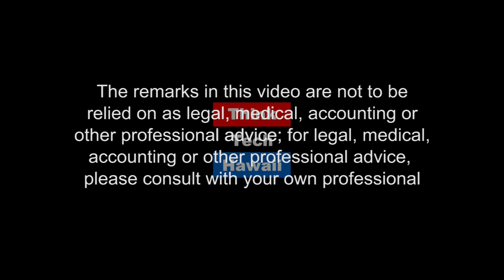Ko koa uka, ko koa kai (Perspectives On Global Justice)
Today, we have a special guest, Brad Lum, to guide us through a marvelous dialogue about the meaning of ko koa ula, ko koa, Kai, ahupua’a, and wahi pana systems of identification. These  are important values for Native Hawaiian culture and people.

Whether we know it or not,  every one of us live in ahupua’a.   We will be talking about the revival of  ahupu’a concept and invite our viewers to confront the challenges of how to co-create sustainable educational systems in the state of Hawaii that recognizes pono practices, building capacity  for community based action and managing our environment holistically. We will also talk about how teachers can incorporate these values in their own teaching practices.  And lucky for us, we will get the inside scoop on DOE’s actions and steps to ensure that Hawaiian studies and Native Hawaiian language becomes incorporated in their curriculum so every student, from kindergarten through high school have access to it.